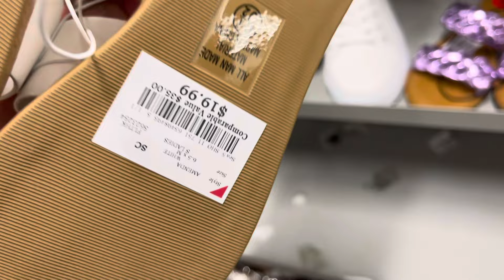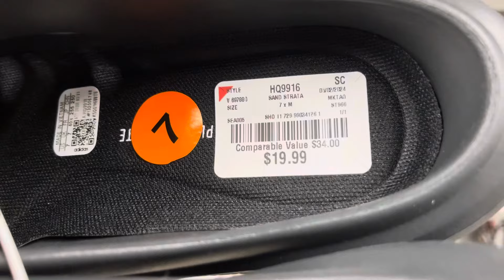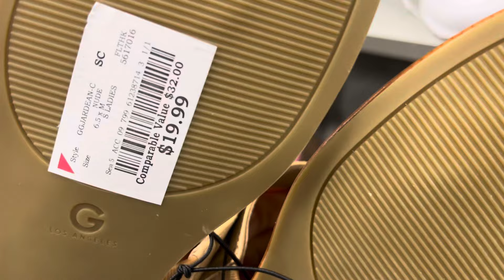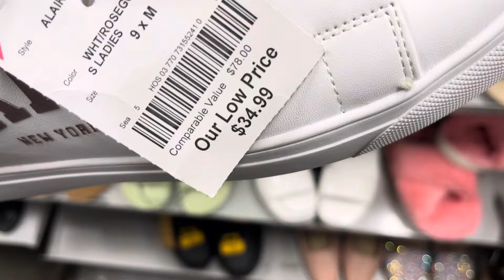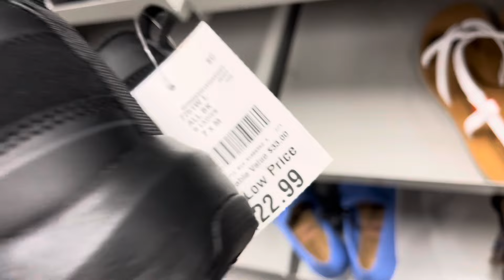TODOS LOS ZAPATOS QUE ME ENCONTRÉ VAMOS A BURLINGTON